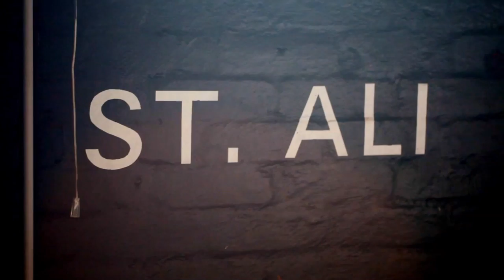Dave Thornton - Cheap Lunch Episode 1 with Tommy Dassalo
Dave Thornton and Tommy Dassalo enjoy a delicious brunch at St. Ali Coffee Roasters in South Melbourne.

Filmed by Dave Cleeve & Peter Shand. Edited by Dave Cleeve.